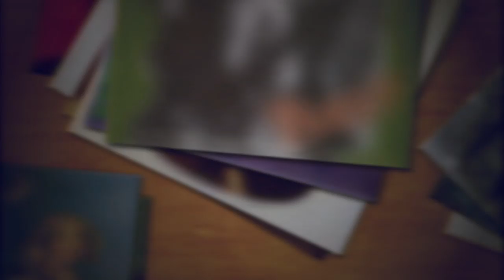Forgotten Queens & Cowboys From Hell - Ask The Guru #38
Sunday - New Spotify Playlist (type spotify:user:thedailyguru into the search field in your Spotify app)
Tuesday - Live RADIO! 10pm-midnight EST at bboxradio.com
Wednesday - Rotating rants, Q&A and interviews

In today's video, I answer a few more questions sent in by viewers just like YOU! Share and enjoy.